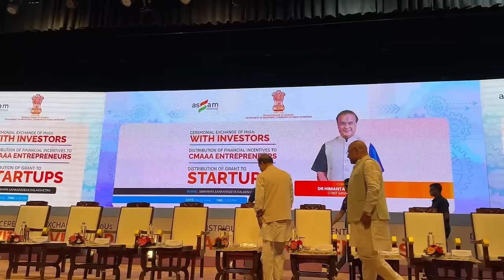The Vikas Yatra reached Hojai District